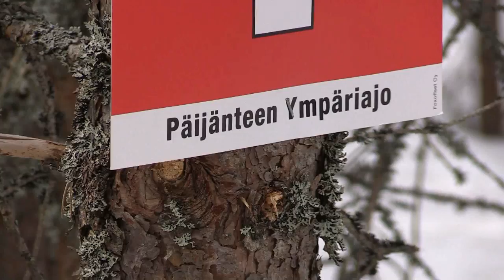Päijänteen ympäriajo Vierumäki 2015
Päijänteen ympäriajossa 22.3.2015 oli Vierumäellä maastokoe MK 19. Pakkasta oli n.-6 astetta, ajoura siis jäinen.